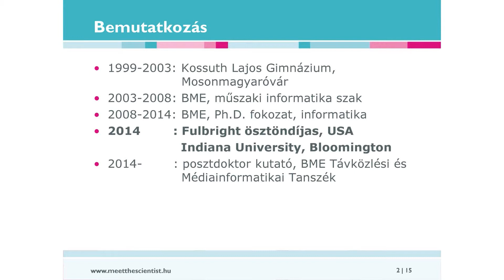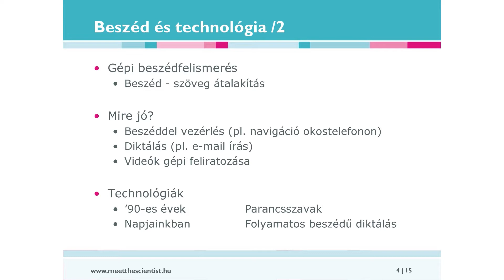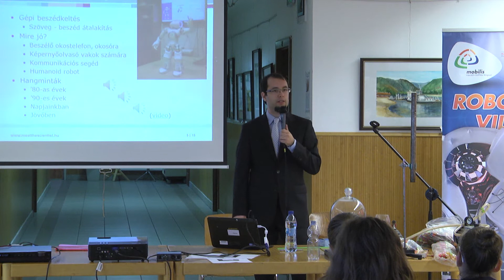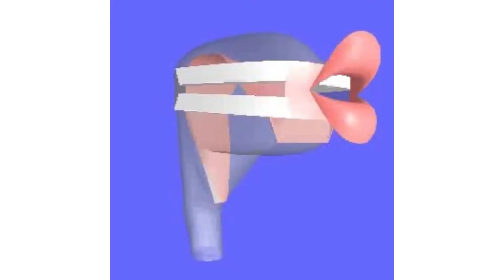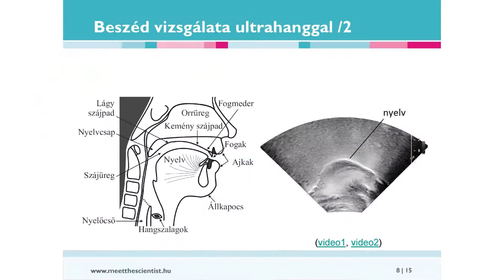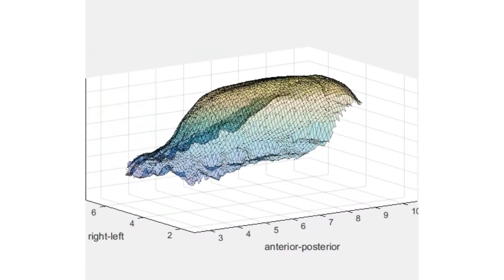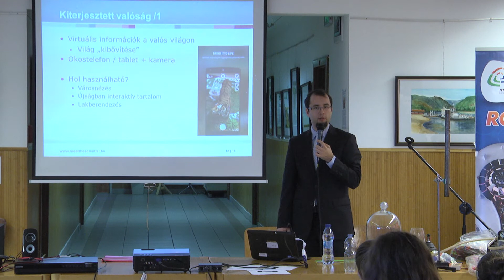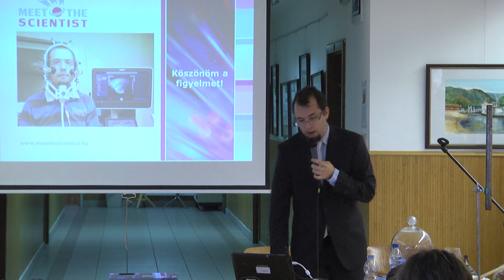Tatai Református Gimnázium - előadás